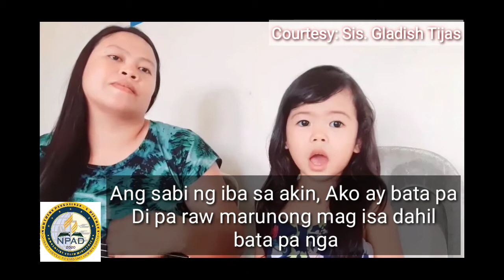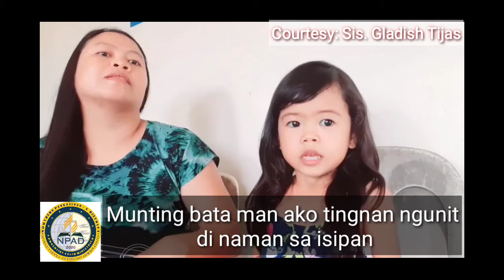Munting tinig cover by Ascherela B. Tijas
Munting Tinig
Song by Musikatha Kids

Ang sabi ng iba sa akin
Ako ay bata pa
Di pa raw marunong mag isa dahil bata pa nga
Nangangamba natatakot minsan nadarapa
Mahina ang damdamin dahil bata pa nga
Munting bata man ako tingnan ngunit di naman sa isipan
Sa puso ko ay may awiting sayo nakalaan.
Munting tinig ko'y iyong pakinggan
Simpleng awit Ika'y hahandugan
Pasasalamat ko'y sayo dahil inibig mo
Inibig Mo kahit bata ako.
(Ulitin mula umpisa)
Simpleng awit ika'y hahandugan pasasalamat ko'y sayo dahil inibig mo